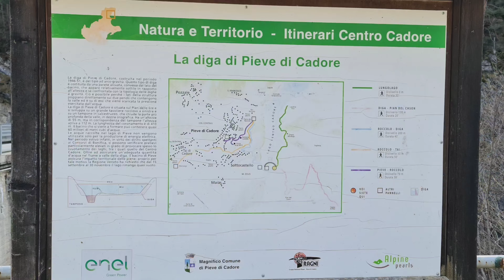11.4.2022 Venezia - Diga del Vajont - Cortina d'Ampezzo - Lago di Centro Cadore - Pieve di Cadore